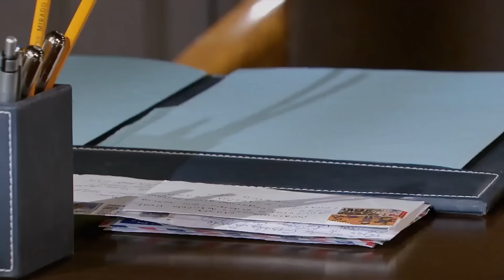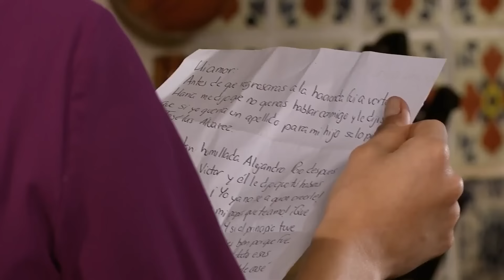El padre Anselmo advierte a María que tendrá que irse | Lo que la vida me robó 1/5 | C-37 |tlnovelas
ㅤ El padre Anselmo acierta en su cálculo para el regreso de Alejandro, pues su bebé nacerá pronto. Advierte a María que pronto saldrá de la hacienda.

Montserrat, una joven bonita, vive la vida color de rosa e idealiza su vida con el amor de su vida José Luis. Pero será Graciela Giacinti quien no permitirá que su hija arruine la buena posición social en la que viven y a toda costa buscará casarla con un hombre adinerado.